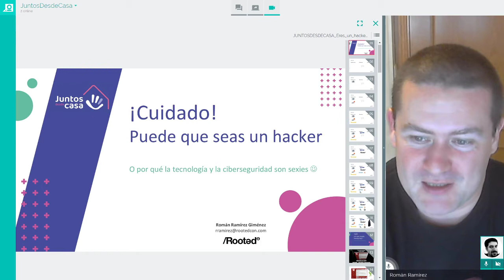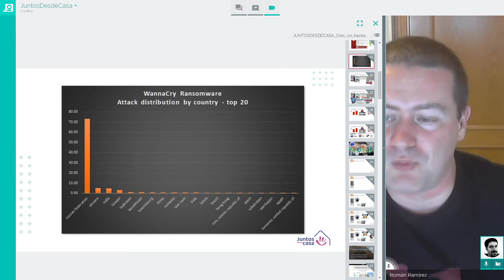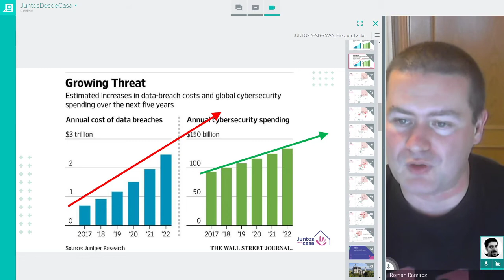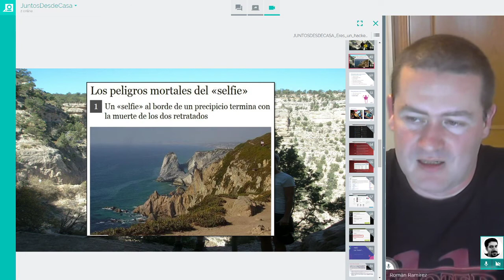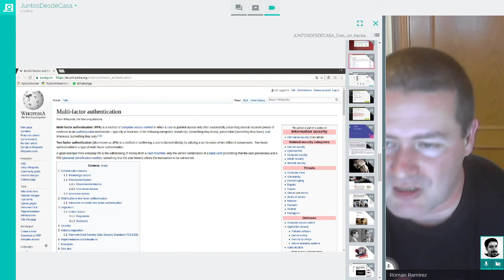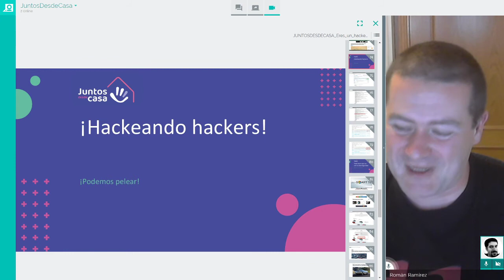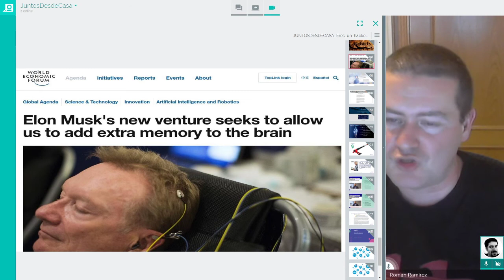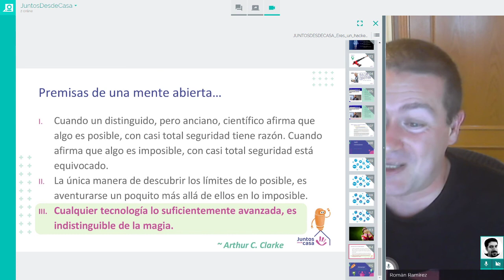¡Cuidado! ¡Puede que seas un hacker!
El propósito del taller es introducir en la ciberseguridad, de forma divertida, a niños mayores de diez años. Entre los objetivos formativos esenciales: hacerles conscientes de amenazas que existen en las redes, el uso responsable de la tecnología, qué hace un experto en seguridad y cómo se combate (con alguna demostración) contra los cibercriminales.

Aprenderán autonomía en la detección y protección contra amenazas en Internet, conocimientos básicos de ciberseguridad, reflexiones sobre la sociedad tecnológica.

Dotar de autonomía a los menores para que operen con la tecnología de forma segura

Acciones básicas de prevención e higiene tecnológica. Saber reconocer una amenaza en Internet. Saber cómo reaccionar. Saber con quién contactar.